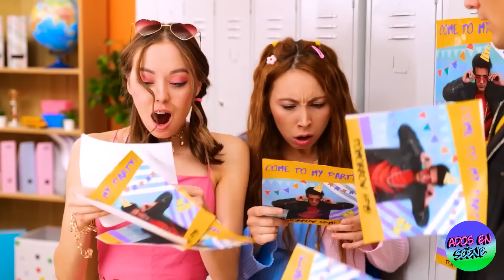💄 Astuces beauté pour les riches et les démunis pour devenir magnifiques 👠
😄 Ideas Fantásticas De Ados En Scene!

Plongez dans 'Rich vs Broke Beauty Struggles! I Became Glamorous Rich Lady' 💅👠 et assistez à la transformation de la simplicité quotidienne à l'élégance haut de gamme. Regardez comment je navigue dans le monde de la beauté de luxe, échangeant des routines économiques pour des traitements et des produits de premier ordre. Des journées spa opulentes aux achats de maquillage de créateur, voyez comment les riches se font plaisir et comparez-le aux astuces ingénieuses des personnes soucieuses de leur budget. Vivez les contrastes frappants dans la culture de la beauté alors que j'adopte le style de vie somptueux d'une dame riche et glamour, découvrant à la fois les avantages et les défis inattendus de la beauté haut de gamme. Restez à l'écoute pour un voyage révélateur dans le monde scintillant de la richesse et découvrez si la vie de haut standing est vraiment aussi fabuleuse qu'elle en a l'air !

Tous les produits et noms de compagnies apparaissant dans cette vidéo demeurent les marques commerciales™️ ou marques déposées®️ ve leurs propriétaires respectifs.